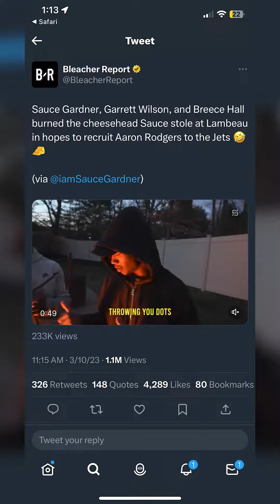Zach Wilson Is The Biggest FINESSER in NFL HISTORY & Now The Jets Are At The Mercy of Aaron Rodgers